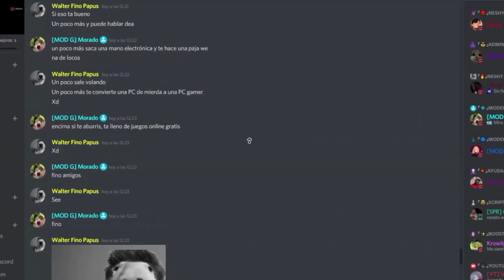🧟El mejor SERVIDOR de SUPERVIVENCIA ZOMBIE en SAMP💚🔥 — GTA SA ONLINE || Neshy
⚡IP DE WORLDZ ROLEPLAY (SAMP 0.3.DL o 0.3.7 R4) : 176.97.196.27:7777

💹¿Buscas obtener la mejor publicidad para proyectos de Discord y SAMP? Contáctame por Discord vía MD y tendrás el mejor servicio a un precio accesible.
         💠neshy#7904.

💰¿Te gustaría apoyar económicamente a mi canal para que pueda seguir haciendo contenido?